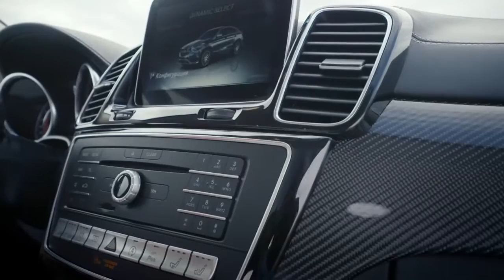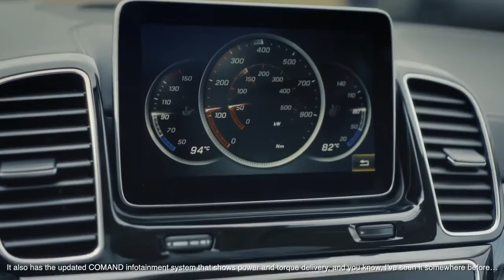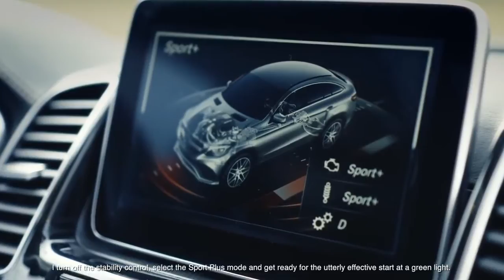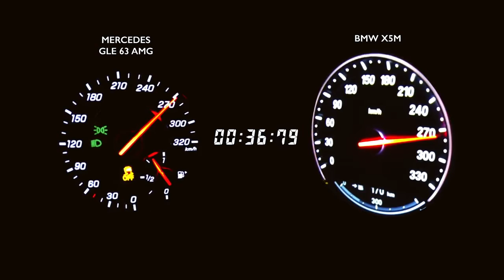Test Drive. Mercedes AMG GLE 63 Coupe Renntech vs BMW X5 M Evotech (Drag Race)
Copyright by: Dragtimes.info